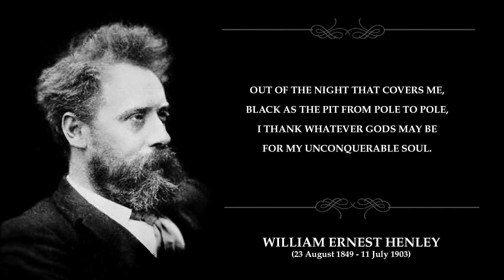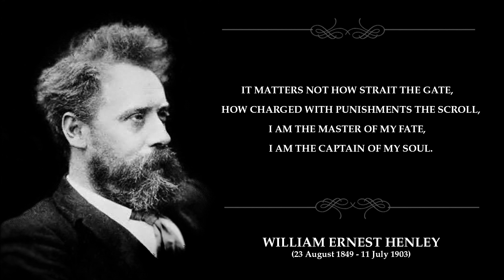Invictus - William Ernest Henley (A Motivational & Life Changing Poem)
Poem : Invictus by William Ernest Henley (An Inspirational & Motivational Poem for Hard Time)

There are going to be people who tell you that you can't. There will be times when you feel like you've gotten run over by a fleet of trucks. But ultimately, it's you who is "the master of [your] soul". You have a choice about how to behave, what to do and who to become. No one can take that from you. For the recognition of and thankfulness for a warrior spirit, and for the staunch emphasis on both personal responsibility and courage, Invictus consistently ranks as the most inspirational poem of all time.

William Ernest Henley (23 August 1849 – 11 July 1903) was a British poet, writer, critic and editor in late Victorian England. Though he wrote several books of poetry, Henley is remembered most often for his 1875 poem "Invictus". Henley was born in Gloucester on 23 August 1849, to mother, Mary Morgan, a descendant of poet and critic Joseph Warton, and father, William, a bookseller and stationer. William Ernest was the oldest of six children, five sons and a daughter; his father died in 1868.